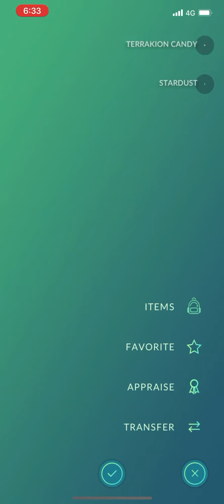Pokémon Go - Level 5 Raid - Terrakion